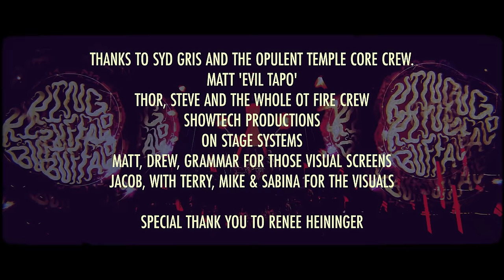King Buffalo - Live at Burning Man (Concert Film)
A concert film from Burning Man in 2022. To download the full performance for FREE

Directed & Edited by Sam Grant (@SamGrantOfficial / insta: @samgrant)
Audio by Grant Husselman
Shot at Opulent Temple (@opulenttemple), Black Rock City on September 30th, 2022